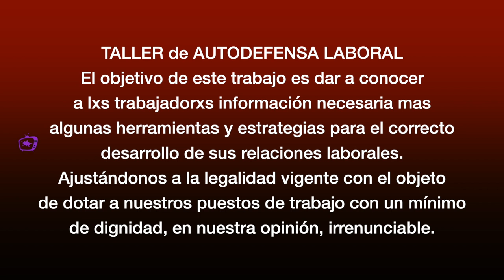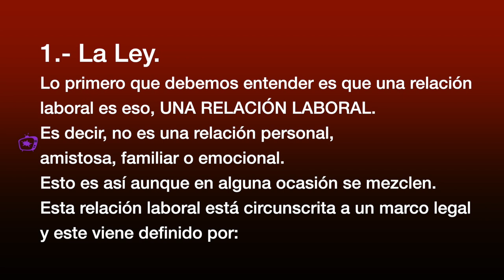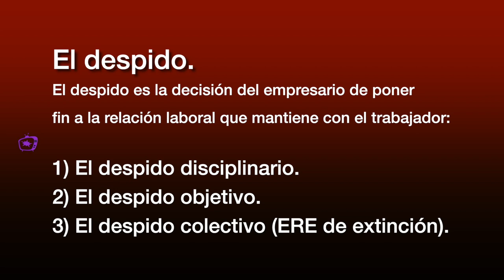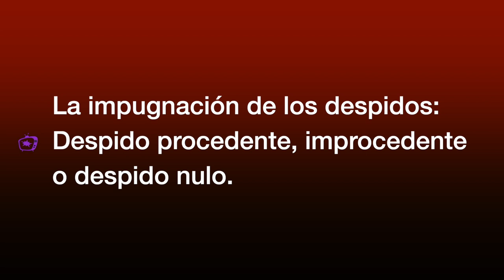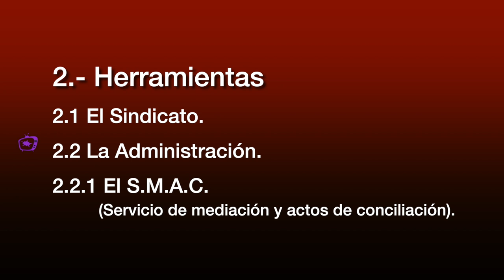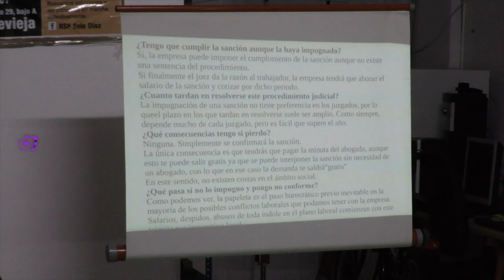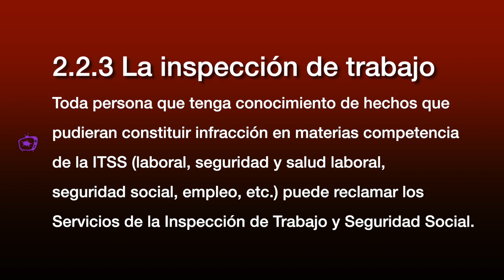TALLER AUTODEFENSA LABORAL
Taller de autodefensa laboral realizado por CNT-AIT SOV Vega Baixa el 3 de febrero de 2020 en el local de la RSP Sole Díaz de Torrevieja.